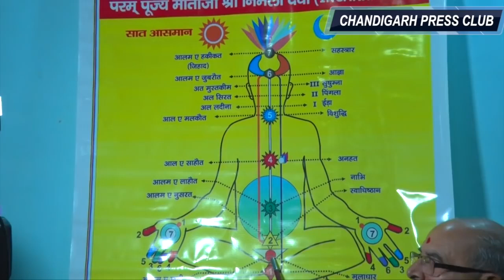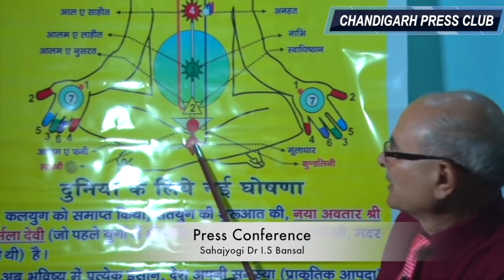कोरोना काल में खुद को और अपने परिवार को कैसे रखें सुरक्षित रखें | Dr Bansal | Press Conference